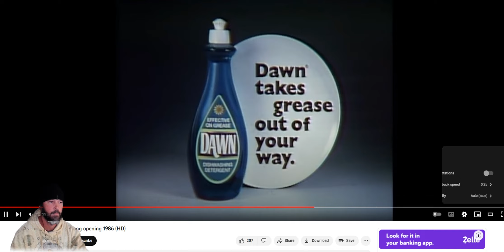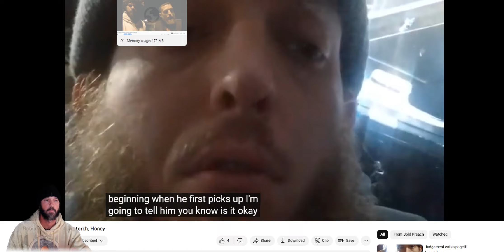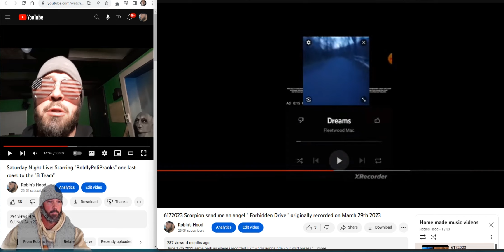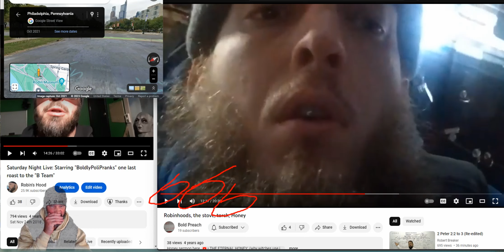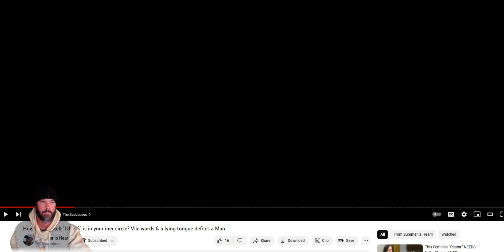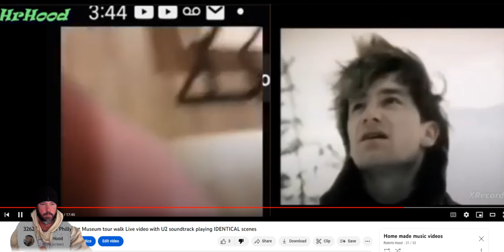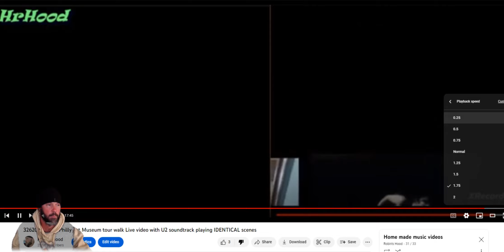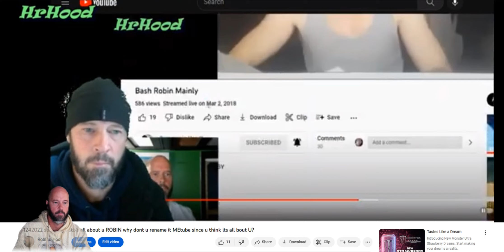11112023 Devastation Just happened B4 they say Peace & Safety Narrated by Derek Glop of YIKES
Nov 11th 2023 go only to the lost house of Israel